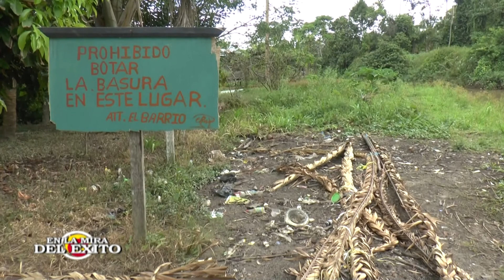NUEVO PAPAPLAYA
Nuevo Papaplaya , comunidad campesina ubicada en la jurisdicción del distrito de Teniente César López Rojas en la provincia de Alto Amazonas,  región Loreto, limita con la región San Martin.